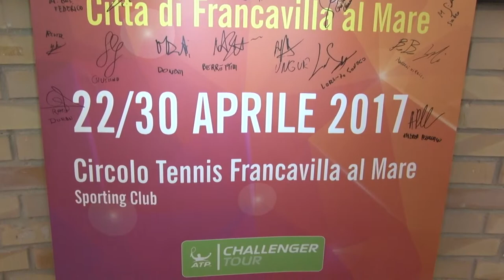A Francavilla dal 21 al 29 aprile gli Internazionali di Tennis GoldBet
Presentata oggi a Francavilla al Mare la seconda edizione degli Internazionali di Tennis d’Abruzzo | GoldBet Tennis Cup, che si terranno dal al 21 al 29 aprile. Tra gli atleti presenti anche Simone Bonelli, titolare di Coppa Davis con l'Italia nel doppio